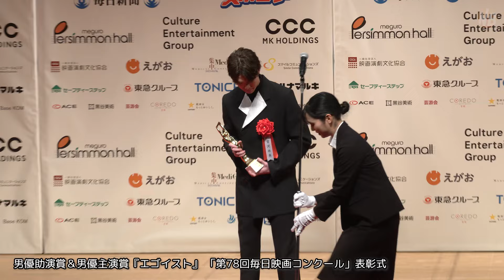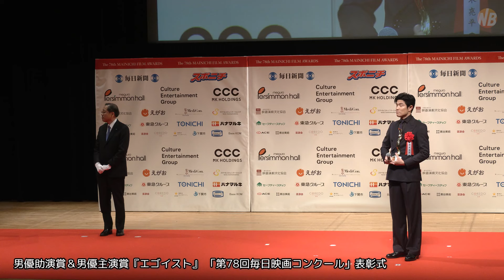鈴木亮平＆宮沢氷魚Ｗ受賞！仲良しオフショットも収録『エゴイスト』「第78回毎日映画コンクール 表彰式」【トークノーカット】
（見どころ頭出しあり）2024年2月14日、めぐろパーシモンホール（大ホール）にて「第78回毎日映画コンクール 表彰式」が行われた。本動画は、『エゴイスト』より、男優助演賞：宮沢氷魚、男優主演賞：鈴木亮平の表彰シーン。また、表彰式後の鈴木亮平の囲み取材もノーカットで収録。更に、フォトセッション中の鈴木亮平と宮沢氷魚の仲良しシーンも合わせて収録
【見どころ頭出しチャプター】
00:00 オープニング
00:15 宮沢氷魚：表彰シーン
03:57 鈴木亮平：表彰シーン
11:23 鈴木亮平インタビュー
22:52 フォトセッション

※フォトギャラリー記事はこちらで配信中

第78回毎日映画コンクール 表彰式
場所：めぐろパーシモンホール（大ホール）